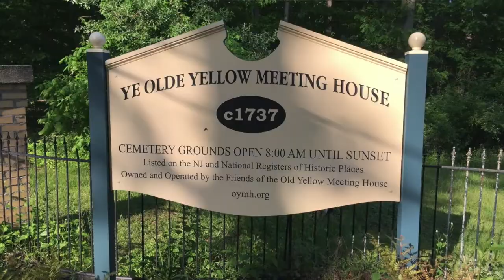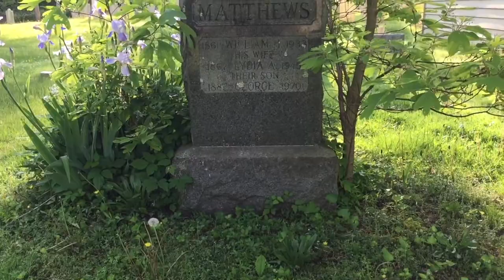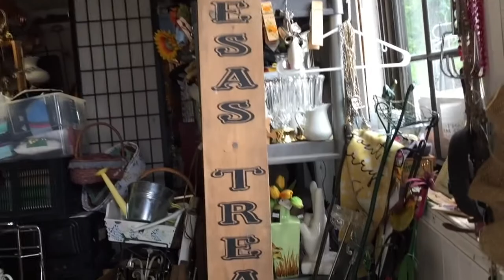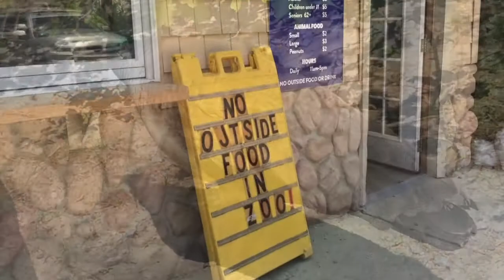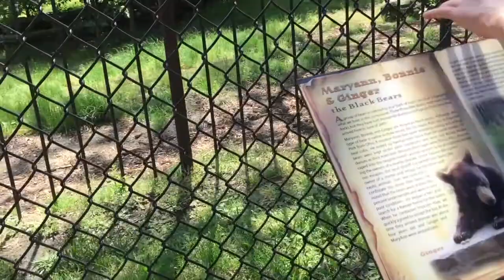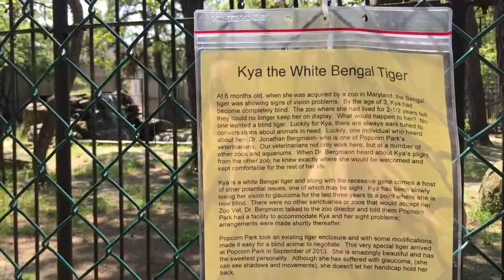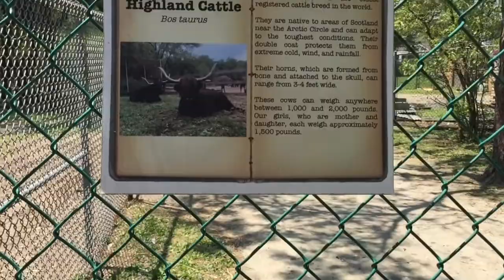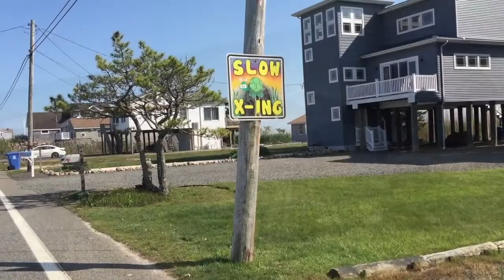History, Flea Market, Animal Refuge and the Bay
We girls had a great day exploring history at the Ye Olde Meeting House 1737,  shopping at the New Egypt Flea Market,  seeing the animals at the , PopCorn Zoo,  watching the choppy waves at John C. Bartlett JR. County Park , and seeing Long Beach Island from the  launch area at the end of Cedar Run Dock Rd. in Eagleswood Township .